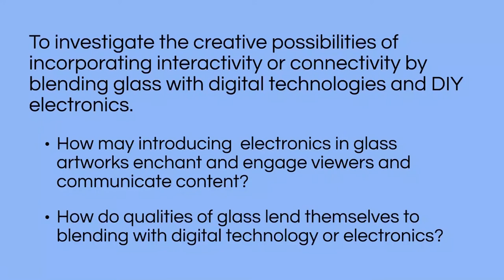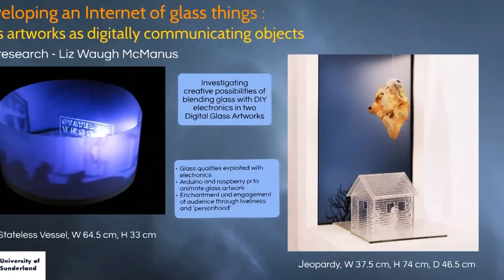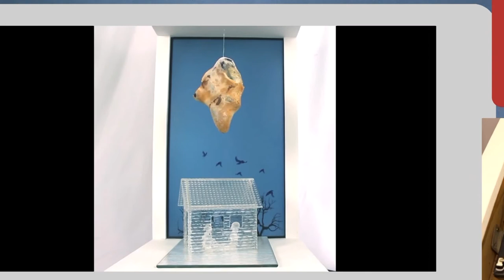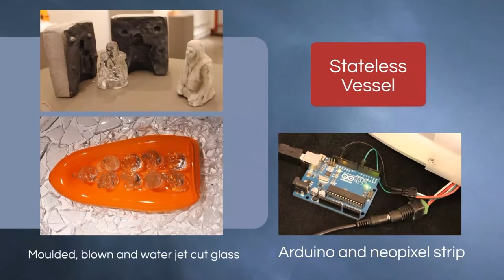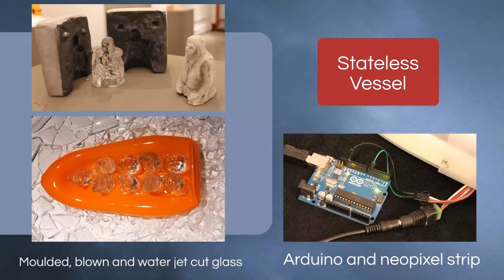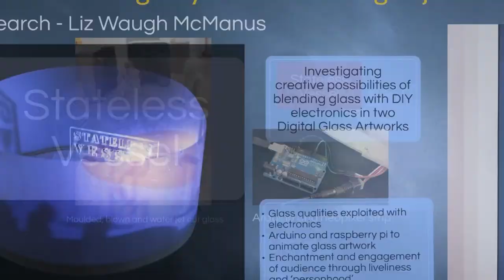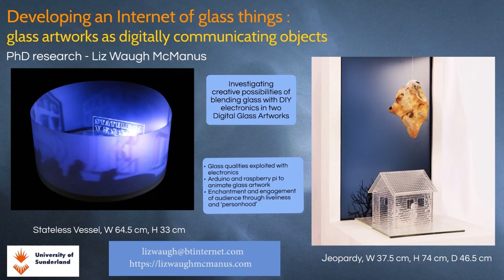Glass Artworks as Digitally Communicating Objects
Short research presentation for the GAS 2020 virtual conference (Glass Art Society) about two glass art works blending a range of glass techniques with DIY electronics.